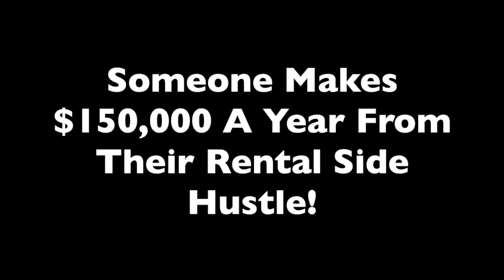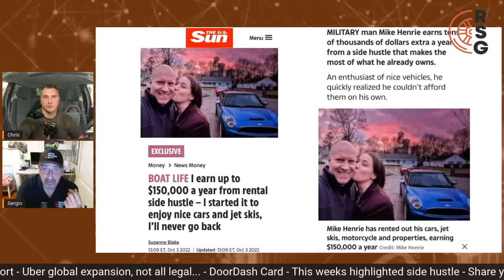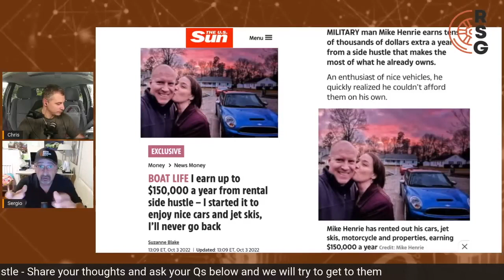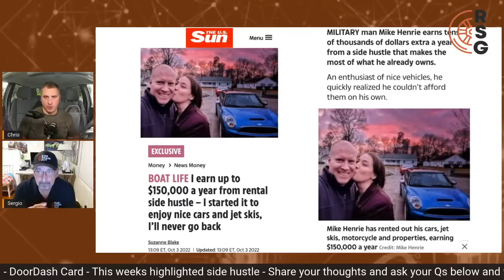Someone Makes $150,000 A Year From Their Rental Side Hustle!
Check out this week's highlights SMTMC side hustle, a person who rents out cars and boats making $150,000 a year. Join Sergio and Chris as they discuss this side hustle of the week.